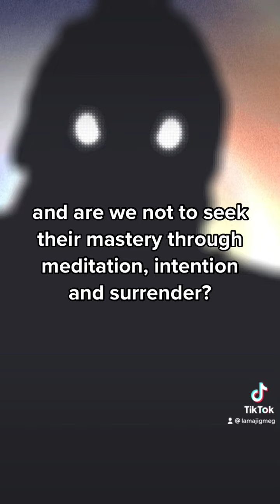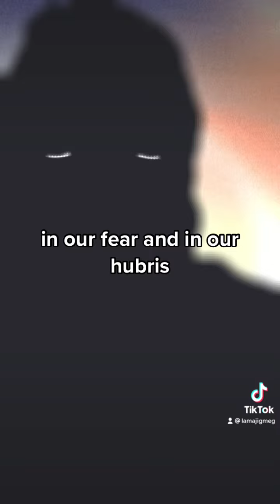“Meditation, Intention, and Wu Wei" - SHORT but SWEET - 14oct22